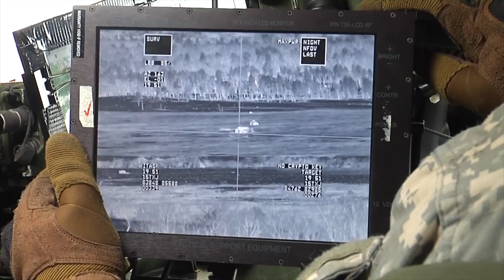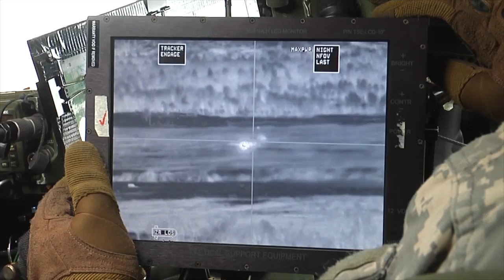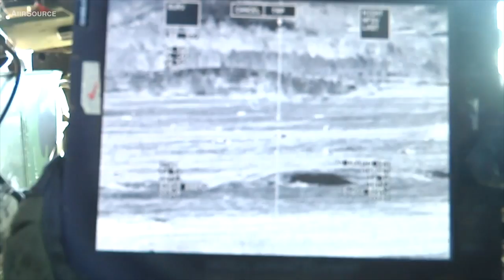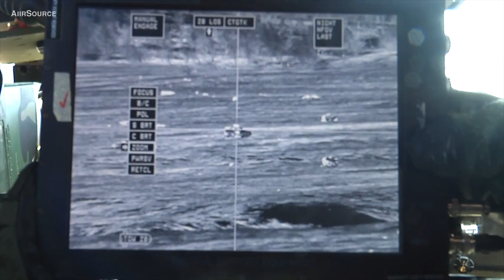Soldiers Use TOW Missile To Take Out Mock Russian BMP – M41A7 TOW Improved Target Acquisition System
U.S. Army Soldiers from the Illinois Army National Guard firing TOW missiles at mock targets at Range 19 on Fort McCoy, WI. The 33D IBCT TOW crews conducted training on the M41A7 ITAS system to include system descriptions, target engagement, far-target location (FTL) capabilities, Crew Commands, PMCS, and Missile capabilities.

ITAS’s second-generation forward-looking infrared sensors double the long-range surveillance of its predecessor, the M220 TOW system. ITAS offers improved hit probability with aided target tracking, improved missile flight software algorithms and an elevation brake to minimize launch transients. The system includes an integrated far-target location (FTL) capability (day-and-night sight with laser rangefinder), a position attitude determination subsystem, a fire-control subsystem, a Li-ion battery power source and a modified traversing unit. Soldiers can also detect and engage long-range targets with TOW Missiles or, using the ITAS FTL enhancement, direct other fires to destroy them. The FTL enhancement consists of a position attitude determination subsystem that provides the gunner with his own GPS location and a 10-digit grid location to his target through the use of differential GPS. With the PAQ-4/PEQ-2 Laser Pointer, ITAS can designate .50 Caliber or MK-19 grenade engagements. The ITAS can fire all versions of the TOW Family of Missiles.

The ITAS Image Enhancement Modification Kit reduces operator workload by optimizing the image presented to the gunner through electronic processing. Electronic focus, image stabilization, and other processing techniques ensure that the image presented is optimized for the environment without manual manipulation of the various adjustment settings. ITAS operates from the High Mobility Multipurpose Wheeled Vehicle, the dismount tripod platform and Stryker anti-tank guided missile vehicles.

Credits: DoD | Greg Mason
Derivative work: AiirSource Military